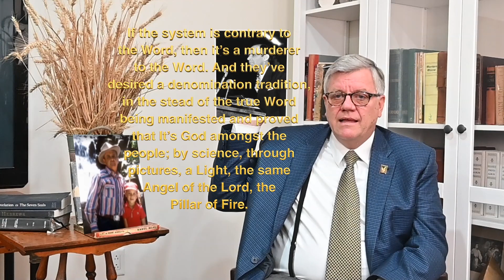ROM 16 SEPTEMBRIE 2023, DRAGI ALEȘI, SCRISOARE DE LA FRATELE JOSEPH BRANHAM